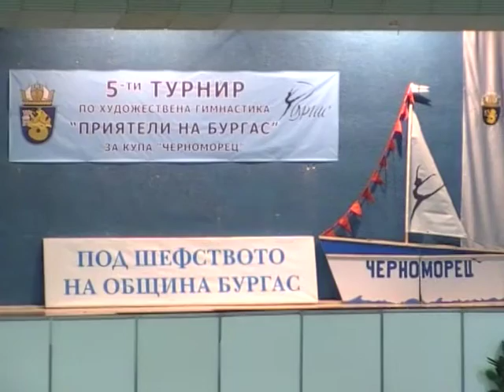22 "Приятели на Бургас"-2012г.